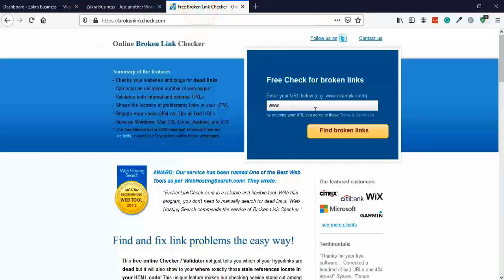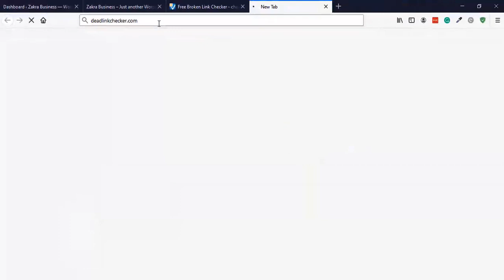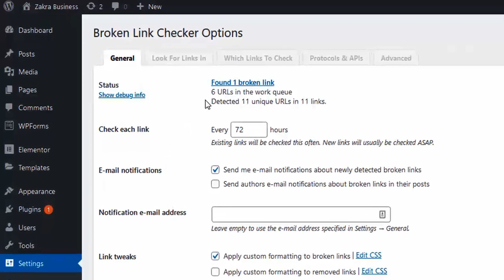How to Find A Broken Link in Wordpress and Check Broken Link Online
🔴 Know About Me Hi Guys, Today I am gonna show you How to Find A Broken Link in Wordpress and Check Broken Link Online